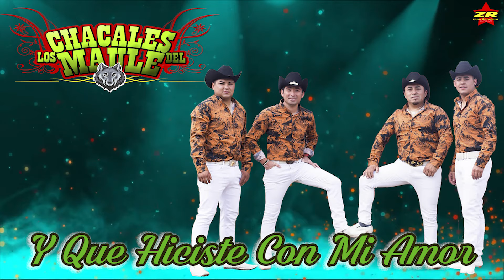Los Chacales del Maule - Y Que Hiciste Con Mi Amor (Audio)